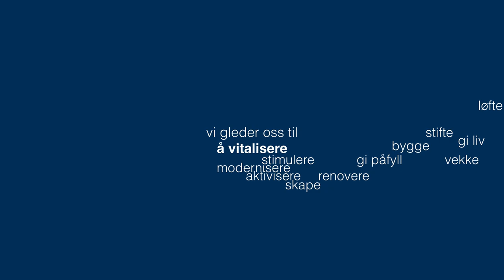Gjøvik film, Byutviklingskonferansen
Introfilm Gjøvik, musikk av Knut Anders Sørum